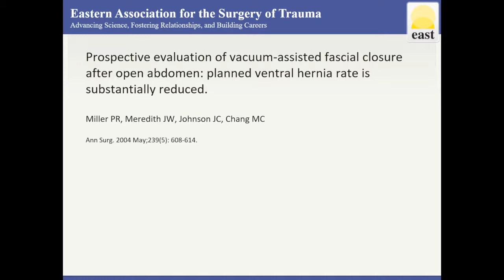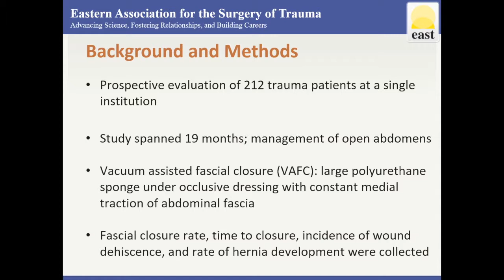Literature Review - Vacuum-assisted facial closure after open abdomen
You’ve done damage control surgery, now what? Should I use a VAC, Bogotá bag, Whitman patch, or what? In this EAST Minute, Dr. Melissa Boltz reviews the EAST Landmark Papers by Miller et al concerning the use of negative pressure dressing as temporary abdominal closure.